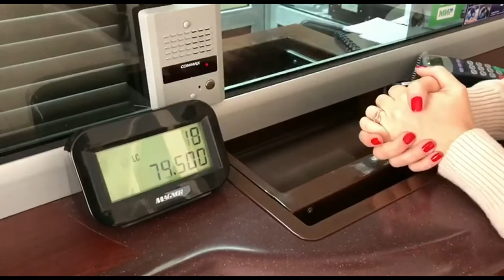Как вывести деньги с млм. Деньги в сетевом бизнесе. BIOSEA | Биоси. Елена Коваленко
Многие не верят что можно вывести деньги себе на карту, которые вы заработали в сетевом маркетинге. Это абсолютная не правда и по этому я решила снять видео, как это делаю я. Сейчас я сяду в машину и поеду в банк за своей заработной платой. И вот, я уже получила деньги, которые я заработала вместе с  МЛМ компании  BIOSEA (БИОСИ). А сколько я получила, вы можете узнать из этого видео.

Чем будет полезен мой канал для вас:
1. Самопиар. Как раскрутить личный бренд в МЛМ
2. Новый бизнес. Сетевой маркетинг в интернете
3. Как стать богатым. Обучение МЛМ бизнесу
4. Как стать топ лидером в МЛМ